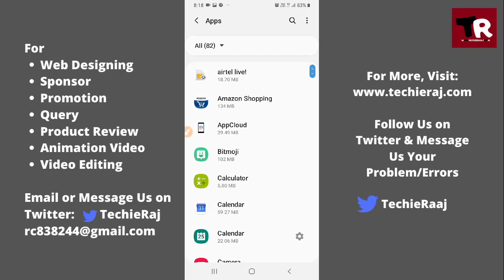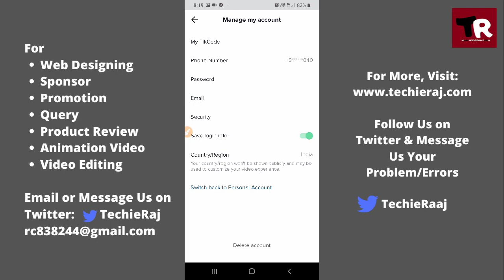Fix Tik Tok Password Verification Failed Please Check & Resend Problem Solved